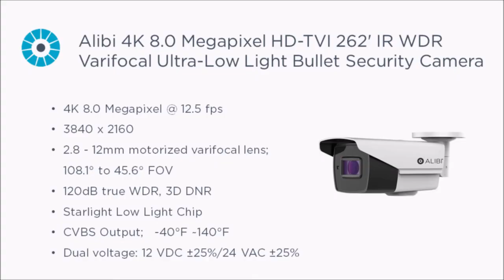Alibi 4K 8.0 Megapixel HD-TVI 262' IR WDR Varifocal Ultra-Low Light Bullet Security Camera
Enjoy high quality 4K video day or night, with Full Frame Illumination for clearer, brighter low light images, and the flexibility of selecting your outputs and field of view with the Alibi 8.0 megapixel HD-TVI 270' IR varifocal bullet security camera.

- 8.0 megapixel progressive scan CMOS
- Auto focus
- 3840 x 2160 resolution
- 4 in 1 video output (switchable TVI/AHD/CVI/CVBS)
- 2.7 – 13.5 mm motorized varifocal lens offers horizontal FOV of 108.1° to 45.6°
- Smart IR up to 270′ IR distance
- Up the Coax (UTC) for easy OSD control
- IP67 weather-rated with -40°F – 140°F operating temperatures